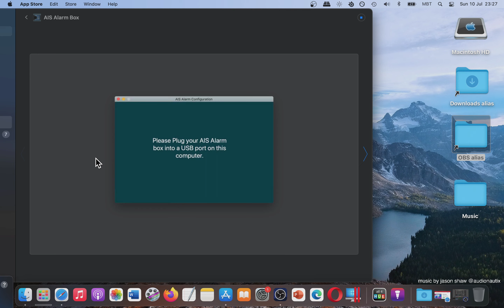AIS Alarm Box App [MAC] Basic Overview - Mac App Store